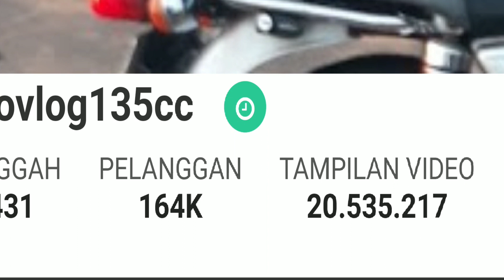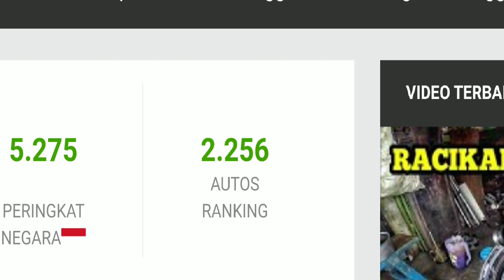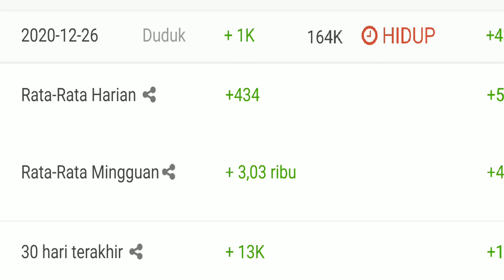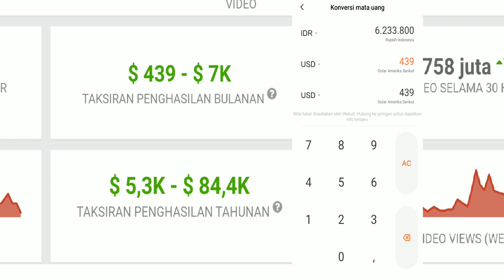TERBARU ☑ Beginilah Gaji Nizar Motovlog135cc Dari YouTube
Oke temen-temen kali ini BangHen Motovlog akan meriview gaji dari NIZAR MOTOVLOG135CC

Nama-nama yang bakal diupload selanjutnya 😇